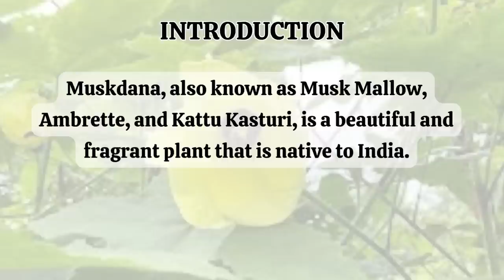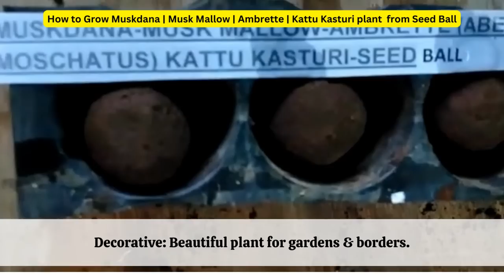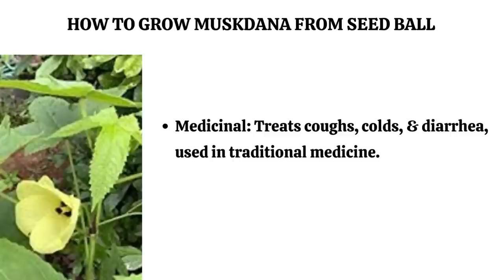How to Grow Muskdana | Musk Mallow | Ambrette | Kattu Kasturi plant from Seed Ball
simplegrowingKattuKasturi plant
growing Ambretteplant